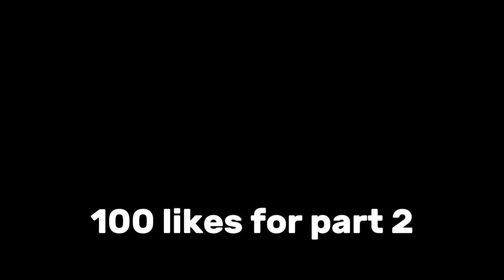I Tried Getting LEVEL 100 In ONE HOUR.. (Murder Mystery 2)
Today ima try and get max level in 1 day

# HASHTAGS # (ignore)